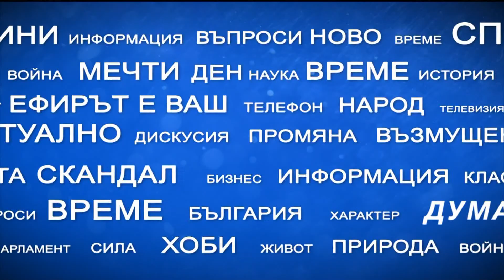"Имате думата": Кой е в мозъчна смърт- НАТО или Европейските лидери?